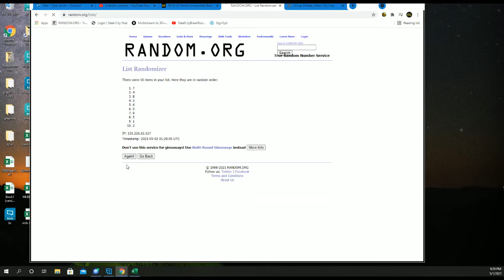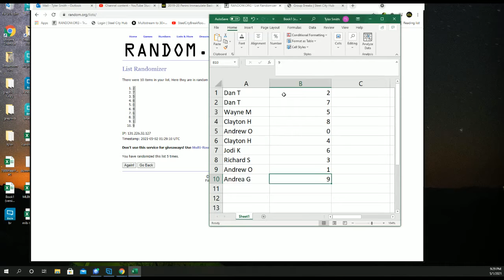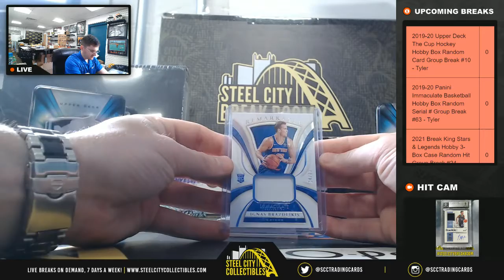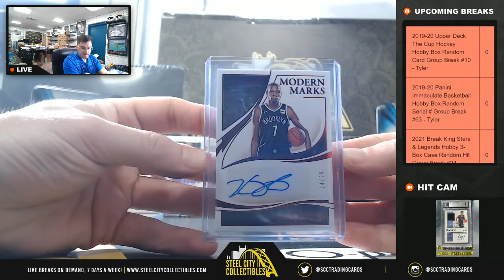2019-20 Panini Immaculate Basketball Hobby Box Random Serial # Group Break #63 - Tyler